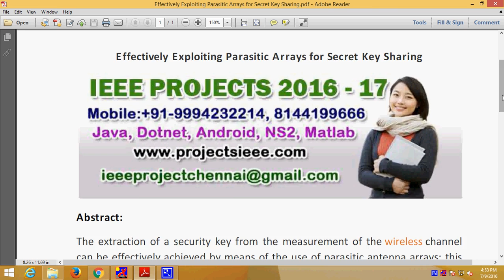Effectively Exploiting Parasitic Arrays for Secret Key Sharing